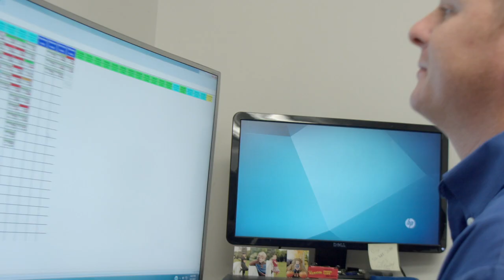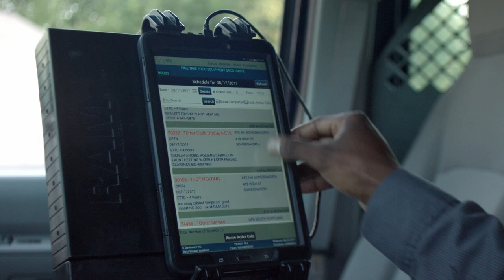Pine Tree Food Equipment, Dan, Vice President of Operations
Dan started at Pine Tree Service Equipment as a teenager, fixing everything from microwaves to ovens.  He worked his way up to Vice President of sales the good old fashioned way...hard work and determination!